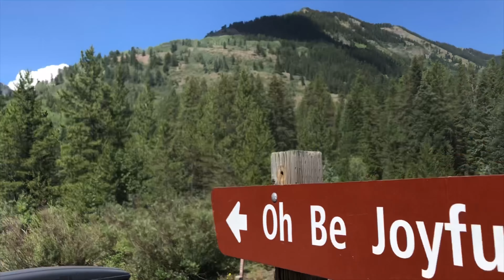Oh Be Joyful Trail - Crested Butte, CO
We backpack in up an avalanche shute to a meadow. Eventually we find a trail that leads to Star Pass and we return down the Oh Be Joyful trail.